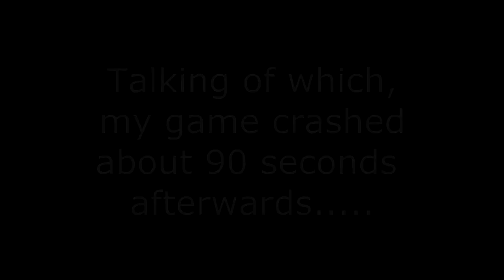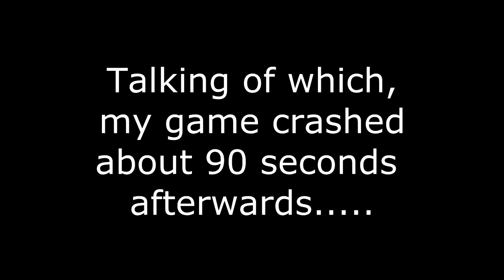LCPD:FR 1.1 - ANPR Patrol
My first ANPR patrol back in LCPD:FR. It seems every car in Liberty City has hit a pedestrian at some point! A rather short patrol, but a nice spicy pursuit to liven up the day!